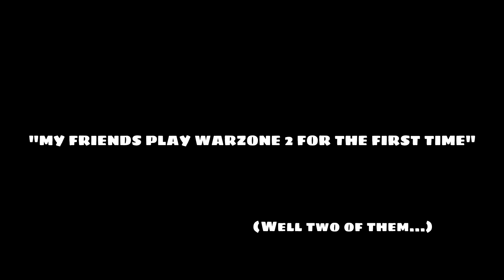My Friends Play Warzone 2 For The First Time